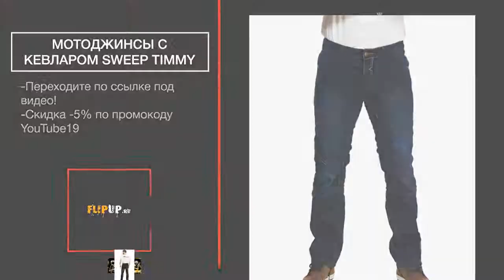Мотоджинсы с кевларом Sweep Timmy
Отлично сидят по фигуре. Ткань не сковывает движения, но гарантирует безопасность при неприятностях. Хорошая защита в дуэте с отличным дизайном дополнят ваш образ и обеспечат комфорт в поездках. - Компания FLIPUP.RU официальный дистрибьютор бренда Sweep - ОПТОМ 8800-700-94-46